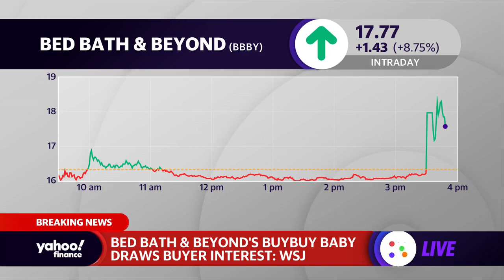Bed Bath & Beyond baby store chain attracts buyer interest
Yahoo Finance Live's Dave Briggs examines buyer interest in Bed Bath & Beyond's Buy Buy Baby chain.